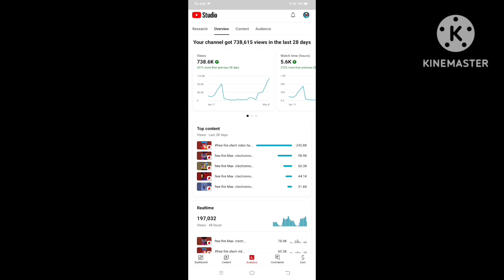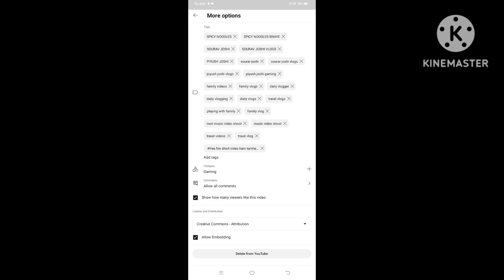The direction of the video that went viral, Tags, All seen, None, Try using it once, Say it went 😹😹😹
वायरल हुआ वीडियो का दिशा टैग्स सब देखा कोई नहीं एक बार यूज करके देखो वायरल हुआ था बोलना
SAMSUNG,A3,A5,A6, A7,J2,J5,J7,S5,S6, S7,S9,A10,A20,A30,A50,A70
Ham Tumhe Marenge Jarur Marenge
Me siga!